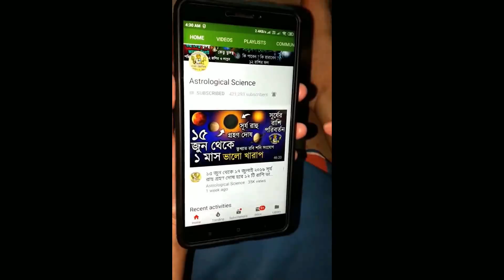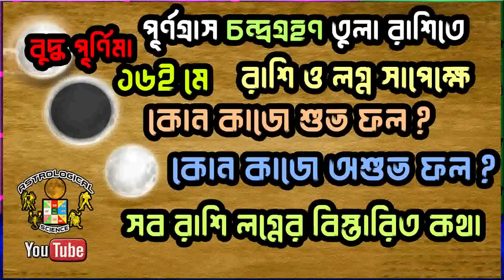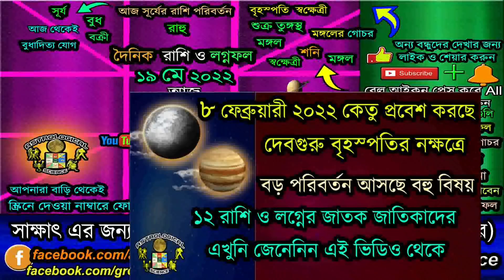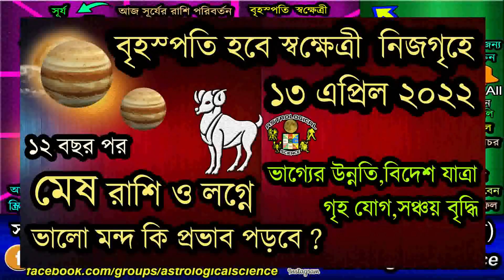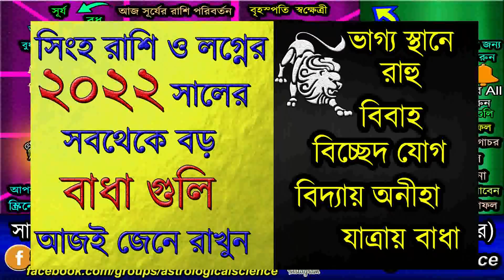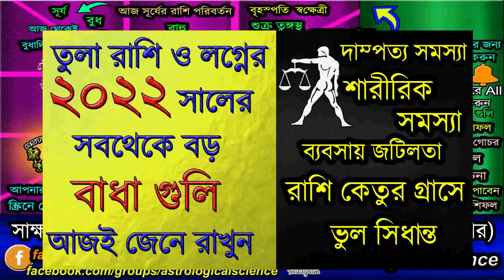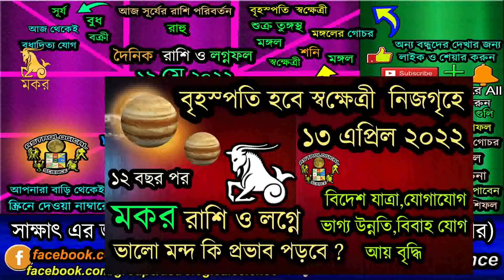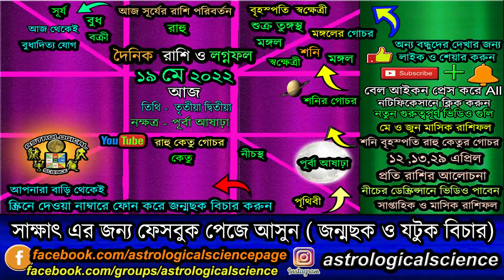১৯ মে ২০২২ আজকের রাশিফল আজ তুঙ্গস্থ শুক্রের নক্ষত্রে চন্দ্র 19 May 2022 Astrological Science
আজকের রাশিফল ১৯ মে ২০২২ বৃহস্পতিবার আজ তুঙ্গস্থ শুক্রের নক্ষত্র বৃহস্পতি শুক্র যোগের প্রভাব কি ফল রাশিচক্রে, 19 May 2022 Rashifal,🧡 অনুগ্রহ করে আমাদের ইউটিউব চ্যানেলটি সাবস্ক্রাইব করুন নতুন ভিডিও খুব দ্রুত পেতে জন্য বেল আইকনটি প্রেস করে দিন এখুনি🧡,Today's Rashifal 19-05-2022 by Astrological Science, আজকের রাশিফলেকের রাশিফল ১৯ মে ২০২২ বৃহস্পতিবার,দৈনিক রাশিফল ১৯ মে ২০২২,আজকের রাশিফল বাংলা রাশিফল 19 May 2022, Rashifal Today's 19 May 2022 Thursday, নিচের লিঙ্কে দেওয়া ভিডিও গুলি অবশ্যই দেখুন ***

✪⚡ ২০২২ ⚡রাশিফল✪